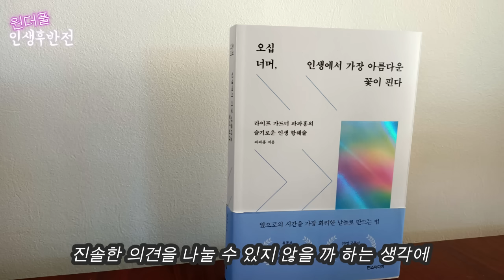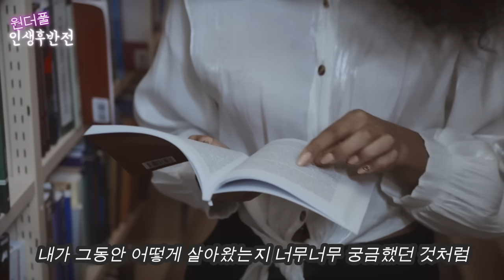나이 육십에 첫사랑과 열병을 앓고 있어요 - 원더풀 인생후반전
파파홍의 책 [오십 너머, 인생에서 가장 아름다운 꽃이 핀다] 를 읽고 인생의 새 지평을 열어가시길 바랍니다.

👍👍감사합니다.